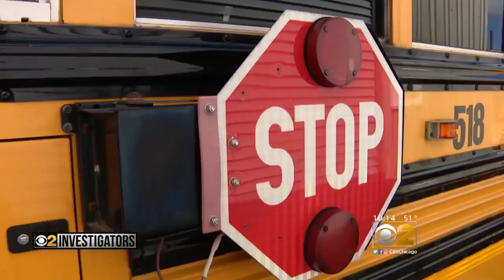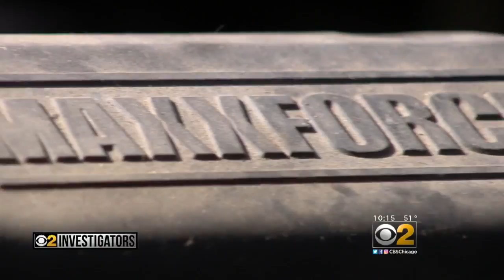Faulty Bus Engines